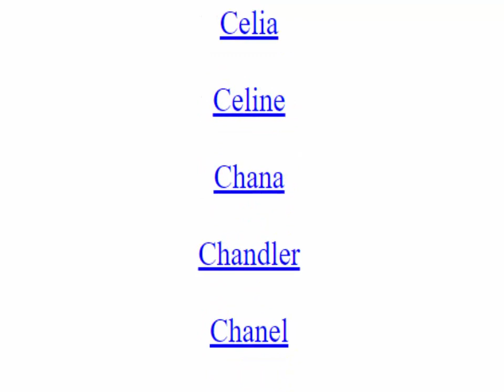notebook on Amazon have over 1000 girls name with a fee Unicorns All names are arranged from A to Z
Personalized Journal to Write In | Notebook for Girls and Women | Watercolor Floral Monogram Initials Names Notebook | With a fee unicorn 6x9 120 Pages. Link site Unicorn

Unicorn, mythological animal resembling a horse or a kid with a single horn on its forehead. The unicorn appeared in early Mesopotamian artworks, and it also was referred to in the ancient myths of India and China. The earliest description in Greek literature of a single-horned (Greek monokerōs, Latin unicornis) animal was by the historian Ctesias (c. 400 BCE), who related that the Indian wild ass was the size of a horse, with a white body, purple head, and blue eyes, and on its forehead was a cubit-long horn coloured red at the pointed tip, black in the middle, and white at the base. Those who drank from its horn were thought to be protected from stomach trouble, epilepsy, and poison. It was very fleet of foot and difficult to capture. The actual animal behind Ctesias’s description was probably the Indian rhinoceros.

Certain poetical passages of the Bible refer to a strong and splendid horned animal called reʾem. This word was translated “unicorn” or “rhinoceros” in many versions of the Bible, but many modern translations prefer “wild ox” (aurochs), which is the correct meaning of the Hebrew reʾem. As a biblical animal, the unicorn was interpreted allegorically in the early Christian church. One of the earliest such interpretations appears in the ancient Greek bestiary known as the Physiologus, which states that the unicorn is a strong, fierce animal that can be caught only if a virgin maiden is thrown before it. The unicorn leaps into the virgin’s lap, and she suckles it and leads it to the king’s palace. Medieval writers thus likened the unicorn to Christ, who raised up a horn of salvation for mankind and dwelt in the womb of the Virgin Mary. Other legends tell of the unicorn’s combat with the elephant, whom it finally spears to death with its horn, and of the unicorn’s purifying of poisoned waters with its horn so that other animals may drink.

Cups reputedly made of unicorn horn—but actually made of rhinoceros horn or narwhal tusk—were highly valued by important persons in the Middle Ages as a protection against poisoned drinks. Many fine representations of the hunt of the unicorn survive in medieval art, not only in Europe but also in the Islamic world and in China.